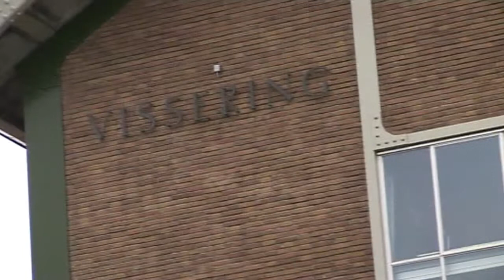02 Urk in Oorlogstijd - Mei 1940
Deel 2 van de documentaire 'Urk in Oorlogstijd'. Dit deel gaat over de meidagen van 1940